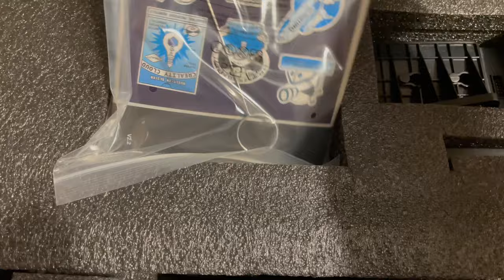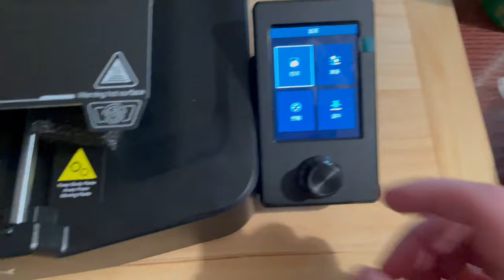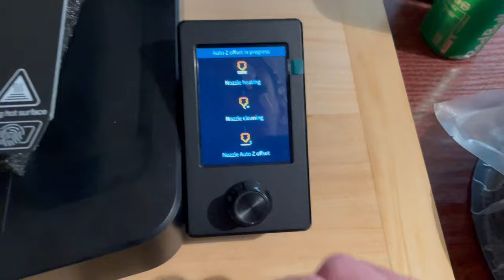Drukarka 3D - nowy rozdział w mojej twórczości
Na filmie widzimy drukarkę Creality Ender 3 V3
W kolejnych superprodukcjach pokaże co wydrukowałem